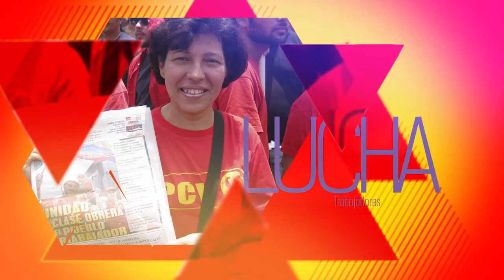PCV "A 80 años de la Huelga Petrolera, la Clase Obrera debe tomar el Poder"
Caracas, 19 dic. 2016, Tribuna Popular TP.- El Partido Comunista de Venezuela informó sobre el acto de conmemoración de los 80 años de la Gran Huelga Petrolera del 36 realizado en Cabimas, estado Zulia el pasado sábado 17 de diciembre, en el que se analizó el papel histórico de la clase obrera y sus desafíos actuales en el desarrollo de su liberación definitiva del sistema capitalista.